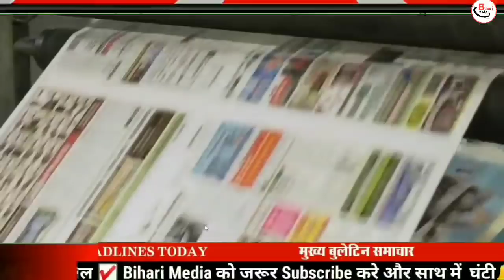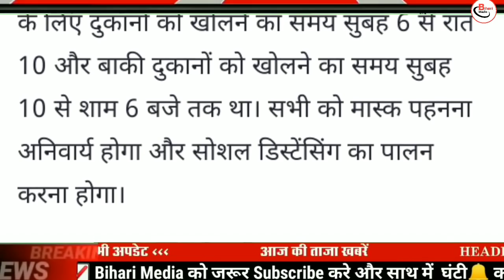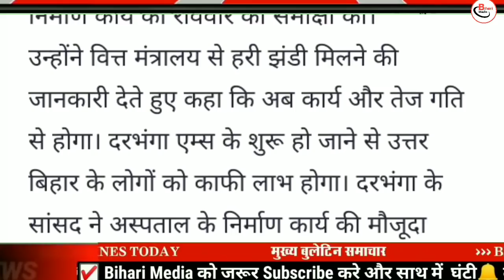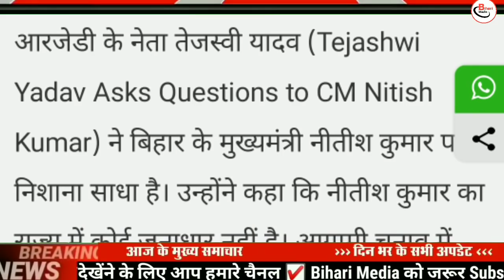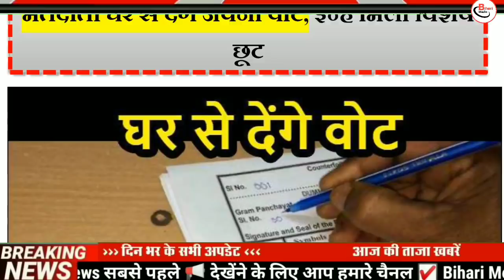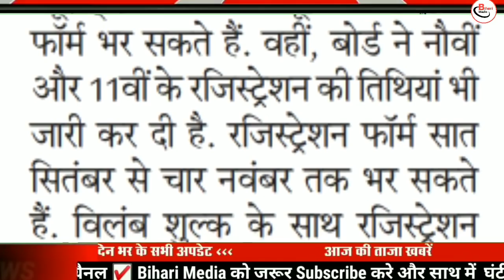Today 8 September bihar news|bihar news,bihar ka news|Gaya news,bhagalpur news|biharinews